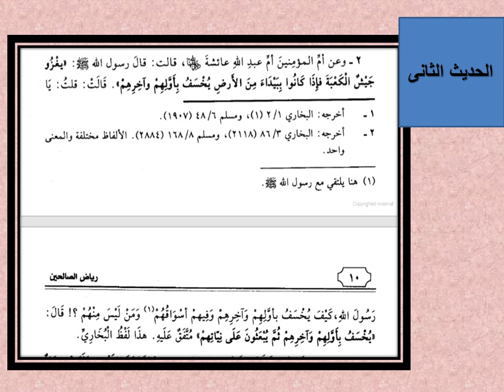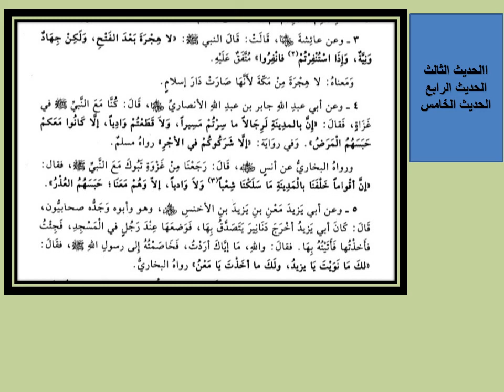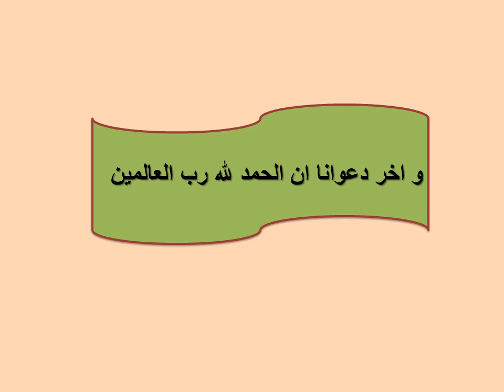Aaliya-I Riaz-ul- Saliheen Lecture 4